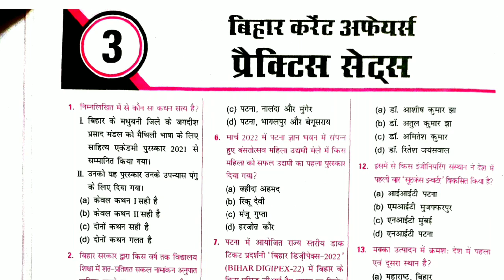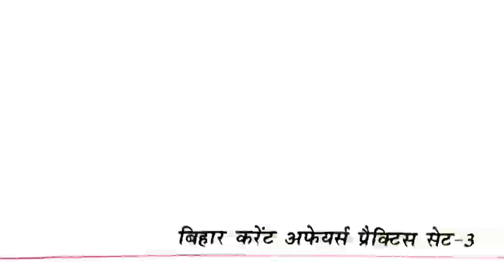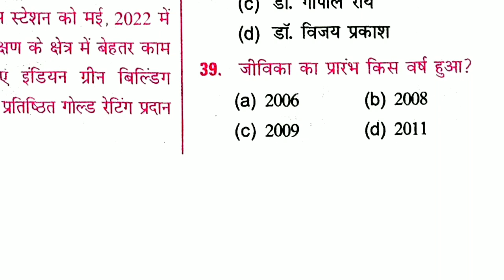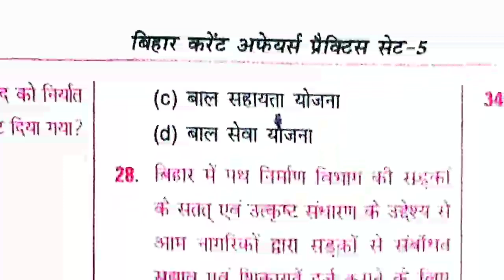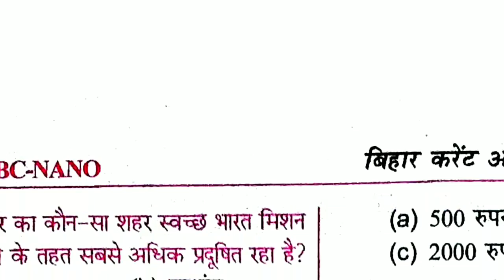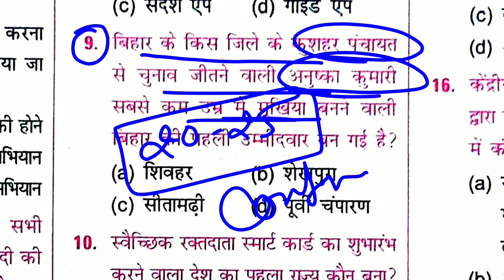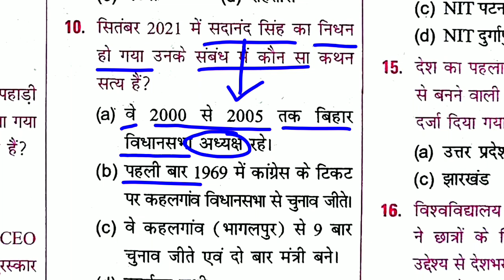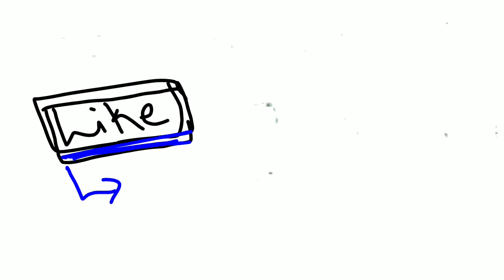करेंट अफेयर्स -2022 || KBC NANO || Current Affairs -2022 || मास्टर वीडियो